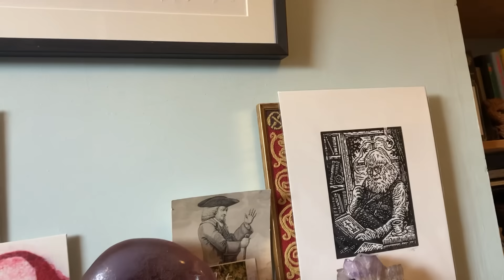Sweet Thames Run Softly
I read to you, and show you illustrations from Robert Gibbings' brilliant account of a canoe journey down the Thames and also tell you the story of his encounter with CS Lewis